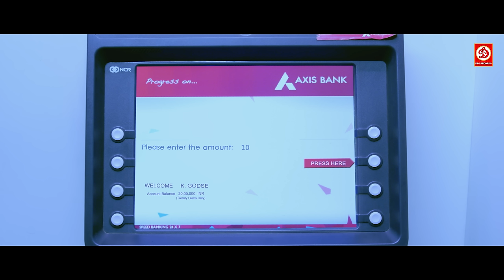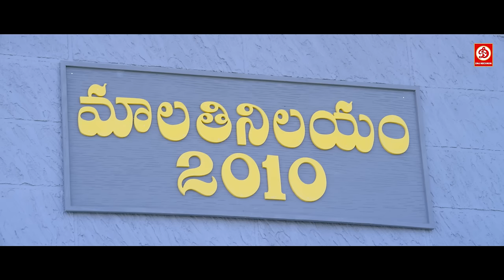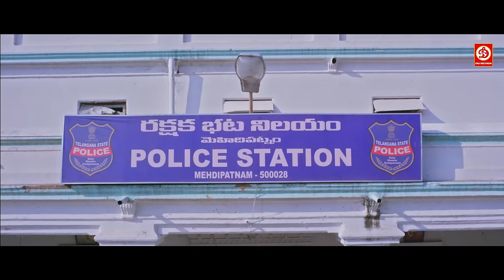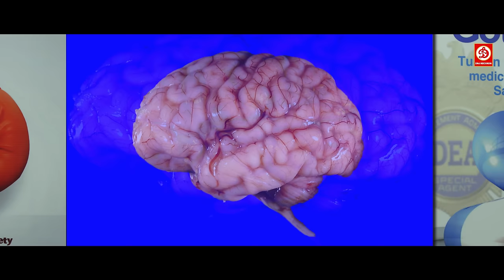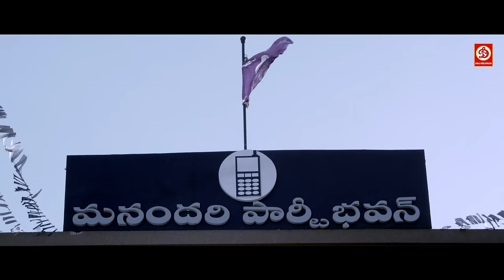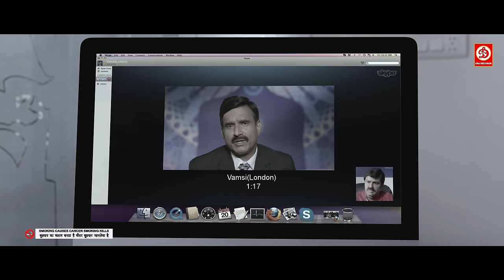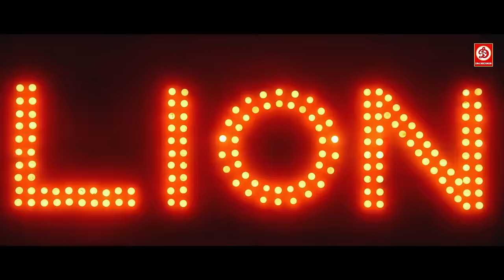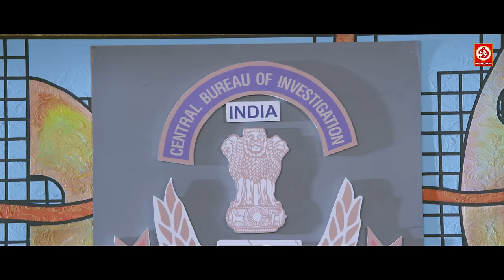Balakrishna (HD) New South Released Superhit Full Action Movie| Hindi Dubbed | Ek Tsunami Jwalamukhi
Ek Tsunami Jwalamukhi (Lion) is a psychological thriller film produced by Rudrapati Ramana Rao under SLV cinema banner, directed by Satyadev. The film stars Nandamuri Balakrishna, Trisha Krishnan, Radhika Apte in the lead roles. Music is handled by Mani Sharma. The movie is first debut to director Satyadev.